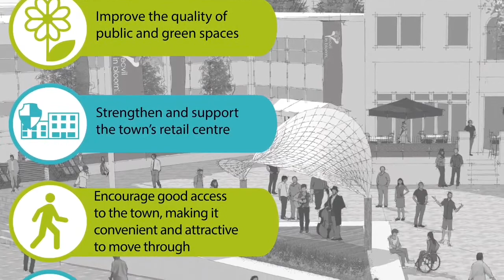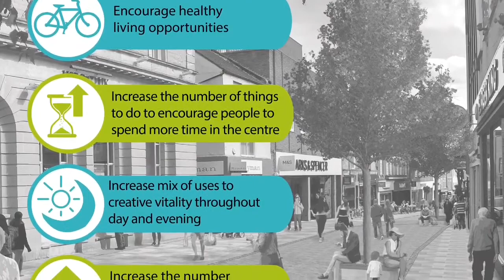Yeovil Refresh: Your Questions Pt 1